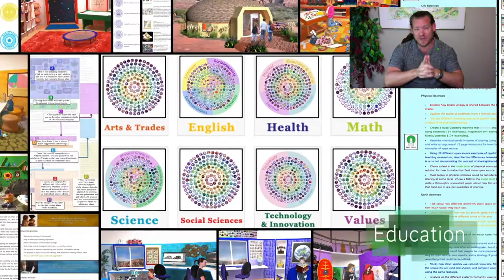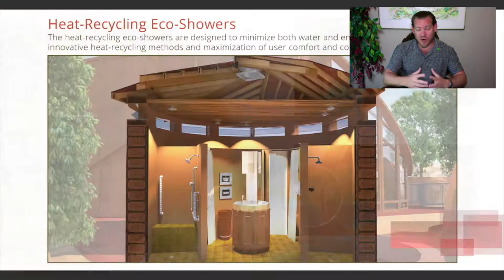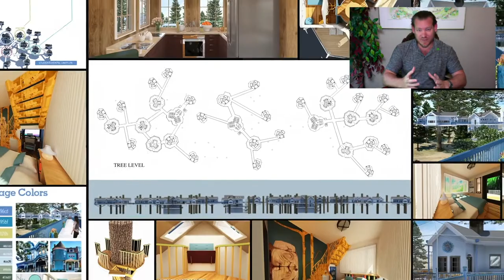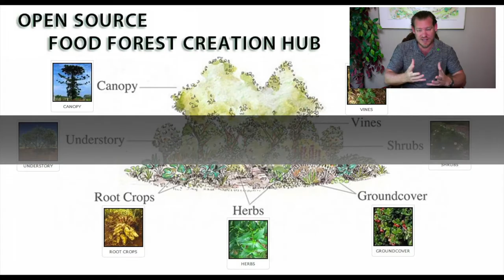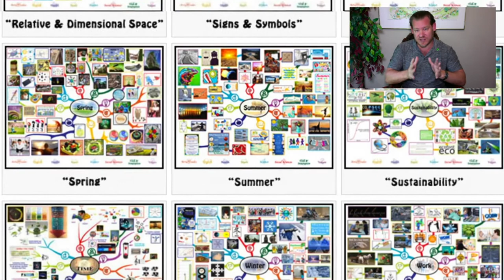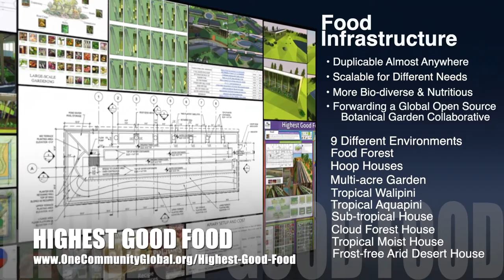One Community Weekly Progress Update #374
Creating a New Sustainability Path | Global Collaboration | Open Source Cooperation | Sustainable Energy | Global Sustainability | World Change | Green New World | One Community | Weekly Progress Update #374 Specifics are

THIS WEEK'S TOPIC: Creating a New Sustainability Path